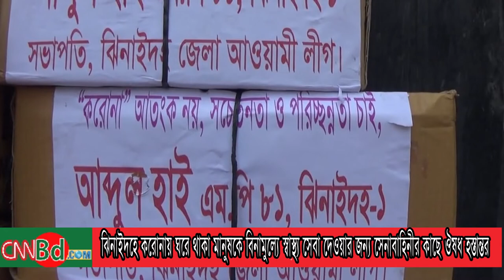করোনা ভাইরাসের ঔষধ || সেনাবাহিনীর কাছে হস্তান্তর || cnnbd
ঝিনাইদহ ১১ এপ্রিল-২০২০

ঝিনাইদহে করোনায় ঘরে থাকা মানুষকে বিনামুল্যে স্বাস্থ্য সেবা দেওয়ার জন্য সেনাবাহিনীর কাছে ঔষধ হস্তান্তর করা হয়েছে। শনিবার সকালে যশোর ৫৫ পদাতিক ডিভিশনের লে.এনামুল হাসানের হাতে ঔষধ হস্তান্তর করেন ঝিনাইদহ-১ আসনের সংসদ সদস্য আব্দুল হাই। এসময় ব্যক্তিগত অর্থায়নে ১ লাখ ২৫ হাজার মুল্যের ৫৮ প্রকার ঔষধ প্রদাণ করা হয়। আগামীকাল দিনব্যাপী জেলার কালীগঞ্জ উপজেলার চাপরাইল গ্রামে সেনাবাহিনীর পক্ষ থেকে বিনামুল্যে স্বাস্থ্য সেবা প্রদাণ করা হবে। সেখানে চিকিৎসা নিতে আসা রোগিদের এই ঔষধ দেওয়া হবে।